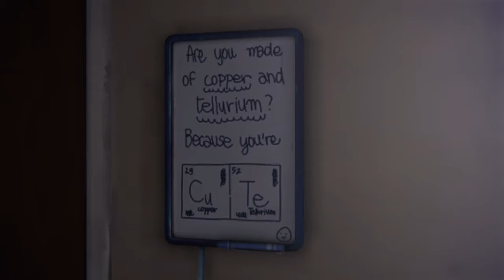LIFE IS STRANGE | Cutscenes | Episode 4: 048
Captured with PS4 Share.